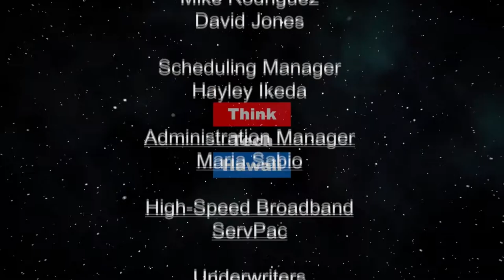What's New in H2 From You Know Who (Stan the Energy Man)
California leads the way in US hydrogen transportation.  Keith keeps his finger on the pulse of all things hydrogen, world-wide, and in real time.  Big things are happening, and Keith will catch us up! The host for this episode is Stan Osserman.  The guest for this episode is Keith Malone.